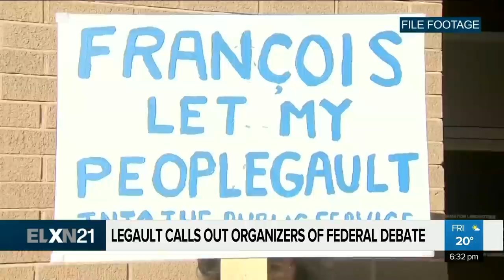Quebec Premier angered by federal debate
“I was a little bit insulted in some ways,” said political commentator Eleni Bakopanos on Quebec Premier Francois Legault’s comments about Thursday’s federal debate. Brittany Henriques reports.